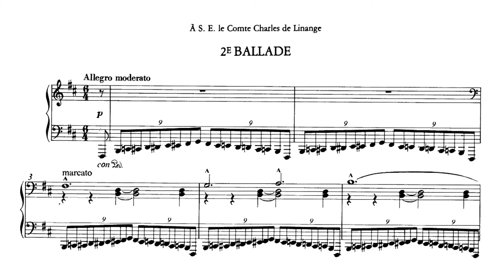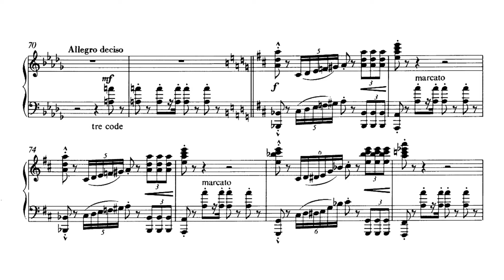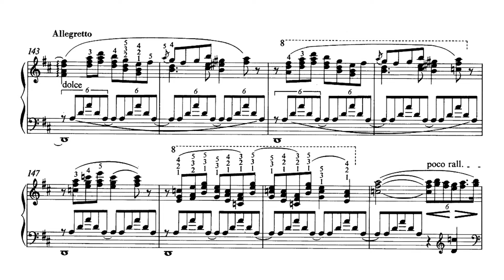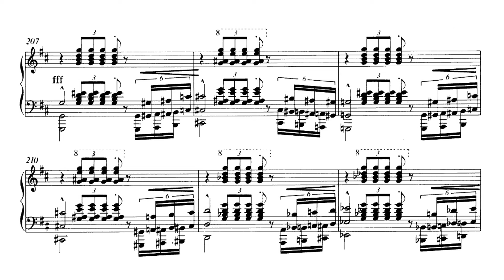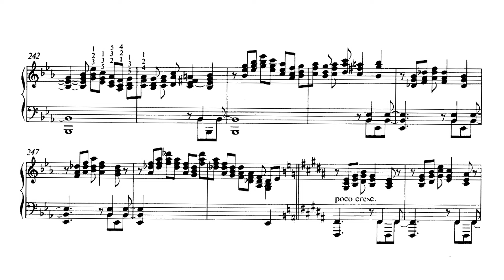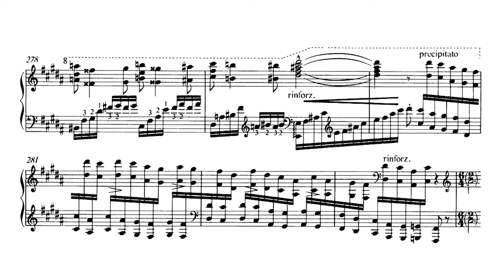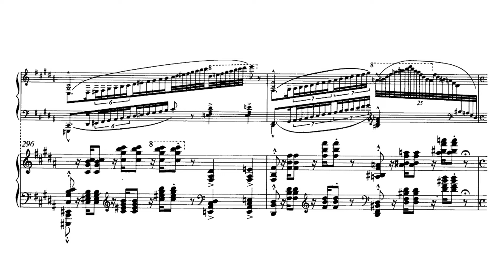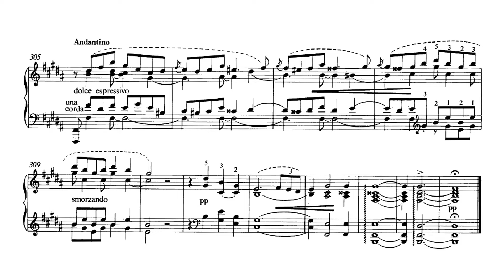Ballade Nr. 2 Franz Liszt Andrés Maupoint (Score)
Ballade Nr. 2 en Si menor
Andrés Maupoint, piano
Grabación en vivo realizada en 1999 en la Kammermusiksaal, Hochschule für Musik und Theater "Felix Mendelssohn-Bartholdy", Leipzig